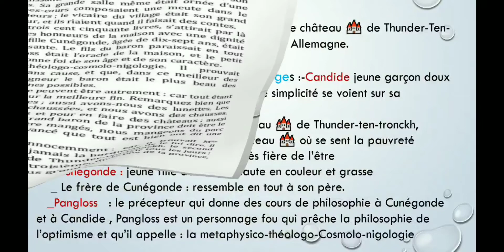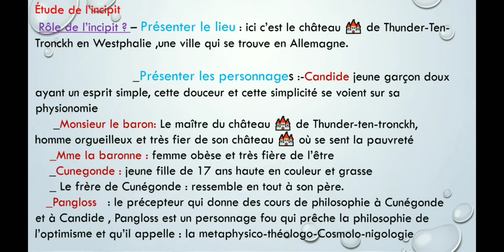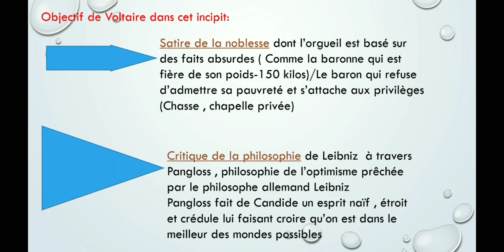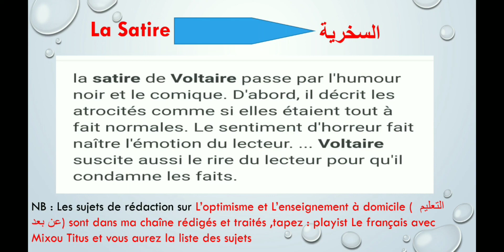Candide/Chapitre 1 Analyse de l'incipit en 5 minutes/شرح كنديد في 5 دقائق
Description : Dans cette vidéo , vous trouverez l'analyse de l'incipit de Candide ou l'optimisme en 5 minutes
Bac libre Maroc
# Jihawi 2022
# Le français avec Mixou Titus